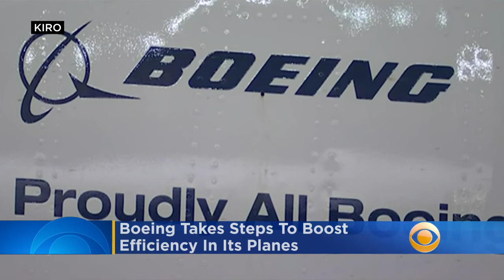Boeing Takes On Airbus As Aviation Industry Faces Pressure To Reduce Carbon Emissions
Global aviation companies that face growing pressure to cut emissions are now competing to showcase their efforts to boost efficiency in its planes. Katie Johnston reports.